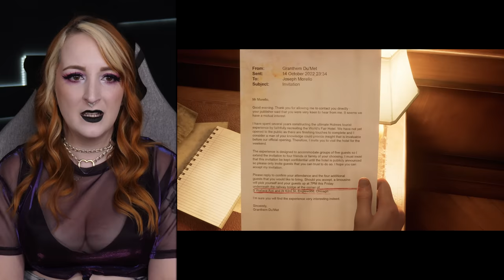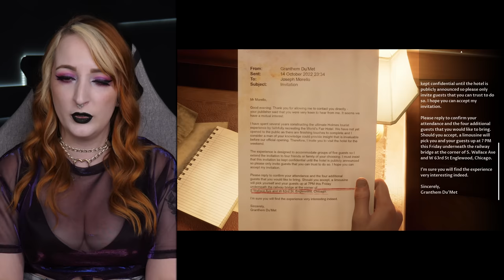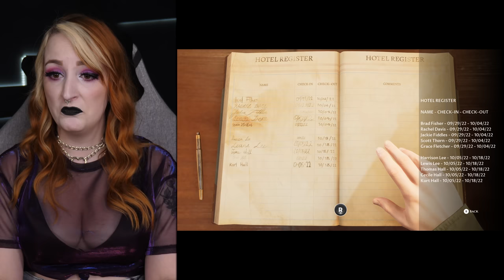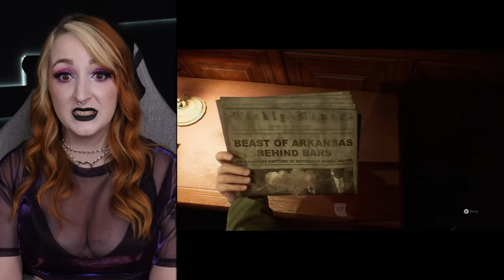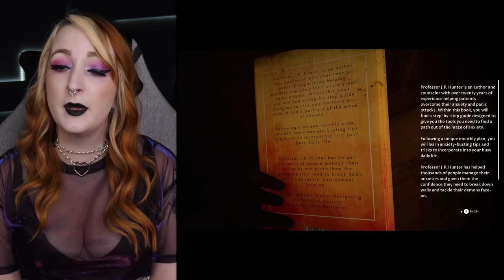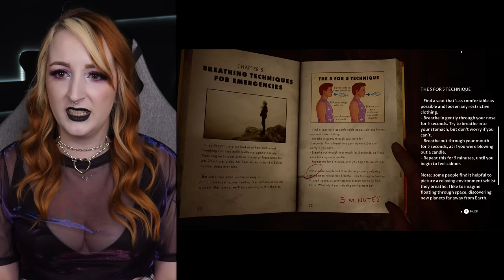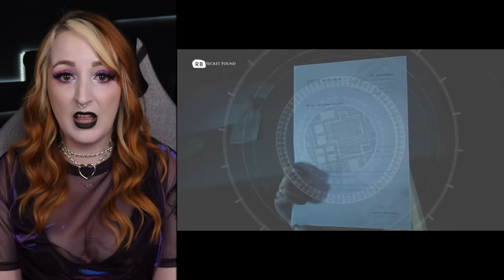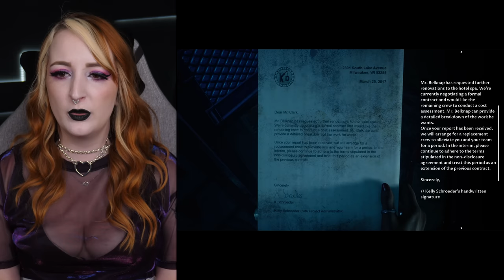The Devil In Me | 1